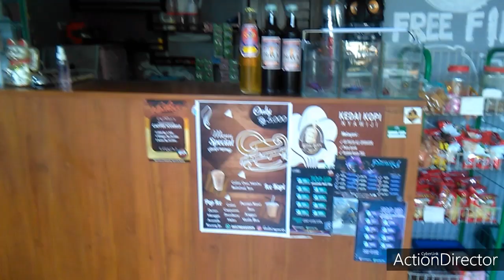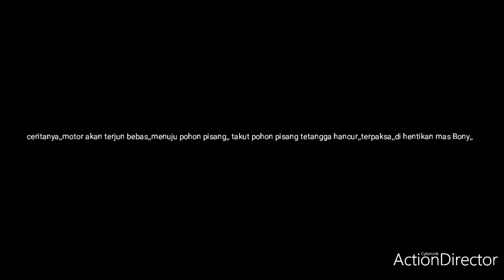IMAM SANG VIRDAUS adegan koplak yg tertunda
haya sebuah sandiwara jangan di anggap serius

yang ada saran atau ide yang mau kami bantu upload langsung aja klik di koment